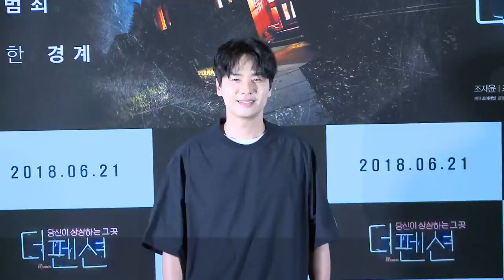[TV텐 MOVIE] 배우 조재윤의 최초의 멜로연기!?영화 '더펜션'언론시사회!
[TV텐]
조재윤 조한철 박효주 박혁권 이영진 김태훈 신소율 이이경 황선희 등등
대한민국 연기파 배우들과 류장하 양종현 윤창모 정허덕재 감독이 만나
각각 다른색깔의 옴니버스 영화를 만들어냈습니다. 영화 더펜션 기대해주세요